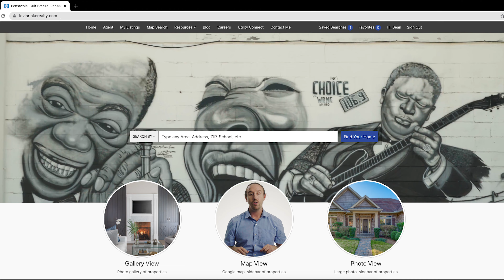Digital Marketing Master / Official Commercial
La Selva Films